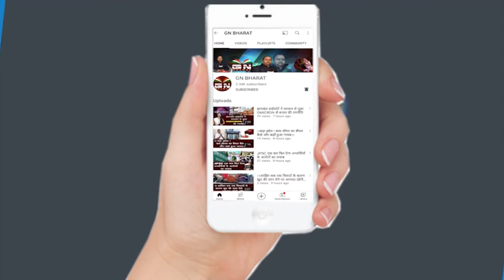Lohardaga || एडवोकेट प्रोटेक्शन एक्ट शीघ्र लागू हो : अजय अग्रवाल